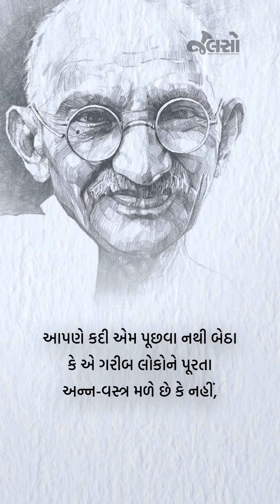Gandhi | antim | podcast | Jalso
આઝાદ ભારતનું સપનું અહિંસા અને સત્ય જેવા કઠીન વિચારો સાથે જોનાર ગાંધીજીએ પણ આઝાદ ભારત કેવું હશે તેનું સપનું જોયું હતું.
આ 'ગાંધી નિર્વાણ દિને' સાંભળો "મારા સ્વપ્નનું ભારત" પોડકાસ્ટ,માત્ર જલસો પર